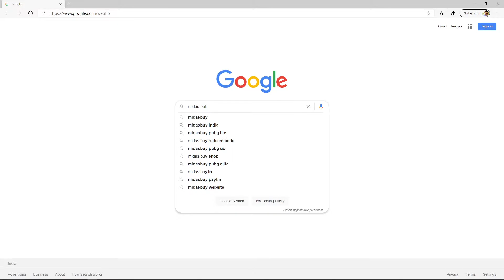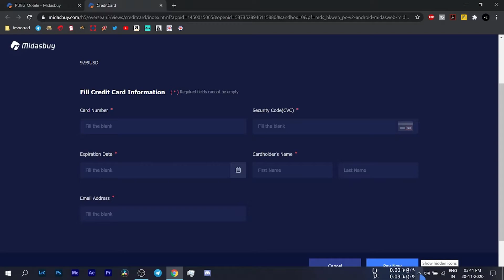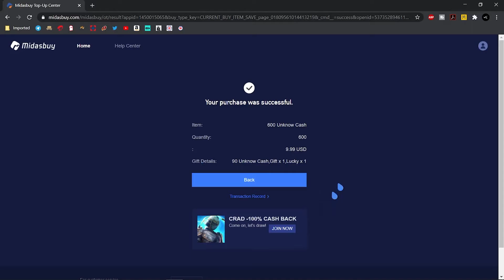HOW TO PURCHASE UC AND UPGRADE ROYAL PASS IN PUBG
MY PLAYER ID : 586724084 { GAMEBITッ }

👥SOCIAL PLATFORMS

My PUBG Mobile ID - 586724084 { GAMEBITッ }

Device - PC(EMULATOR)

MY PC SPECS :
PROCESSOR   : AMD RYZEN 5 3600
MOTHERBOARD : MSI B450 TOMAHAWK MAX
RAM         : CORSAIR 16GB DDR 4 3200MHZ
GPU         : 6GB DDR6 RTX 2060 GIGABYTE WINDFORCE
PSU         : CORSAIR CV650